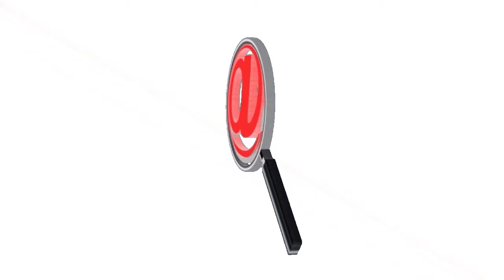DOS PERSONAS FUERON ASESINADA EN LA MEDIAGUA EN ARAUCA, LOS CUERPOS FUERON ATADOS DE MANOS Y PIES